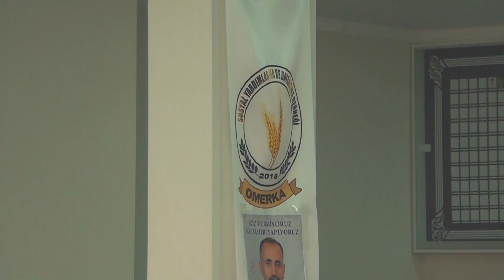OMERKA DERNEĞİ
İstanbul Zeytinburnu bölgesinde faaliyet gösteren “Omerka Derneği” nin başkan yardımcısı Halil Sönmez vermiş oldukları hizmetleri Posta Kobi'ye anlattı.